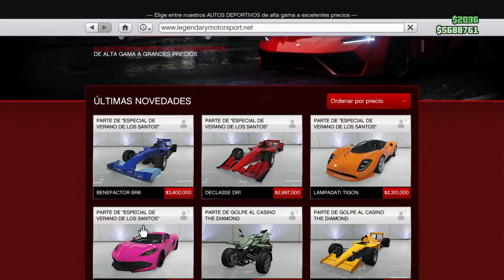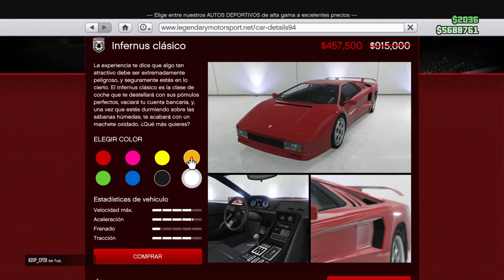GTA V ONLINE Pegassi Infernus Classic !!!